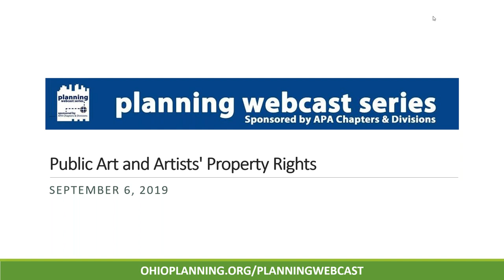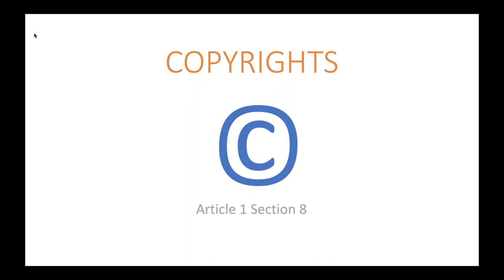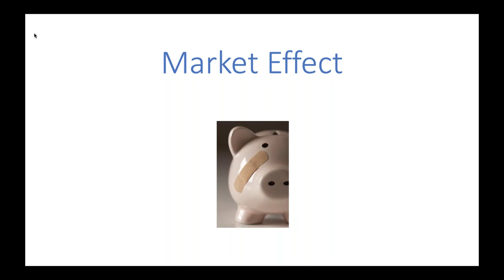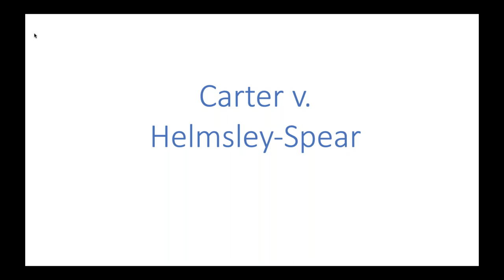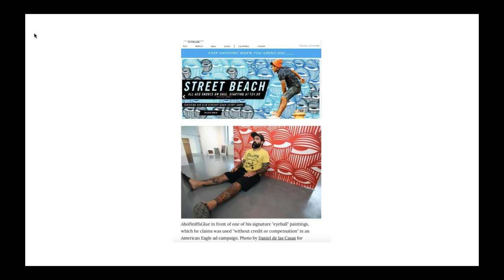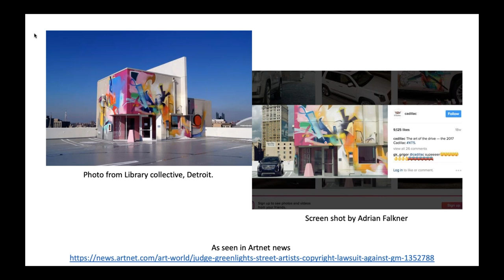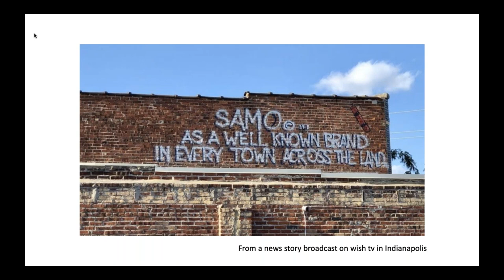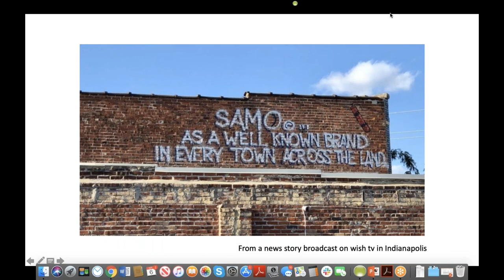Public Art and Artists' Property Rights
This webcast is currently available for 1.5 AICP CM Law credits through December 31, 2020. To record this on-demand video in your CM log, use event number 9195186.

American Planning Association, Urban Design and Preservation Division

Description:
What rights do creators of public art have to their work? Do they have a right to determine the way in which their artwork is used when it appears publicly on building walls? Can they stop redevelopment if their artwork will be destroyed? In this webinar, we will review some of the latest cases including the surprising decision in the 5Pointz case last year and other current disputes involving Mercedes, Cadillac, and H&M. Learn what issues are at stake for property owners and artists, and what the long term consequences might be.